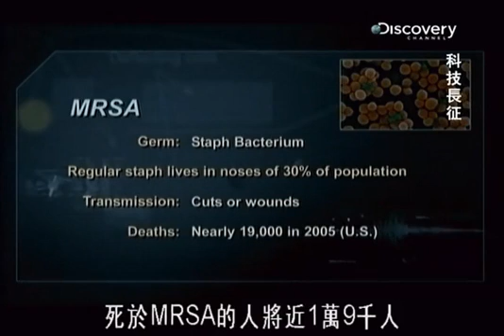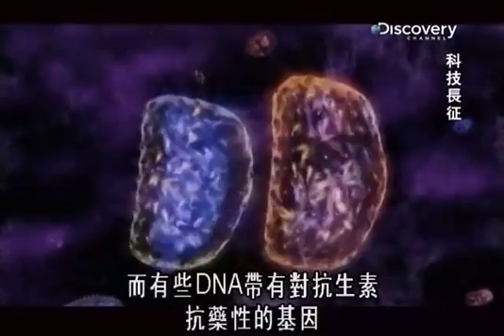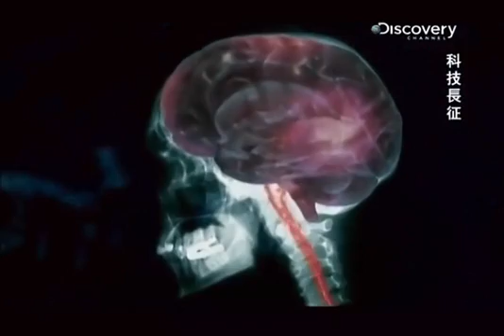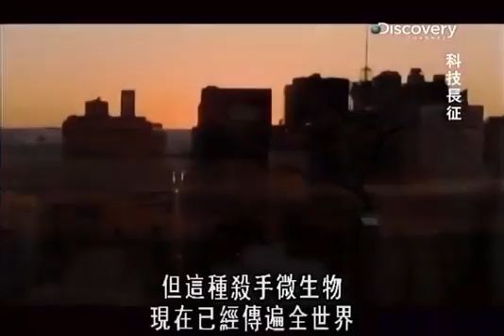Discovery科技长征：B致命病菌